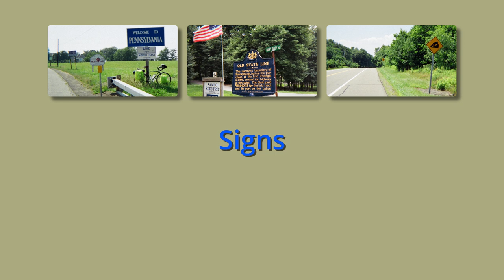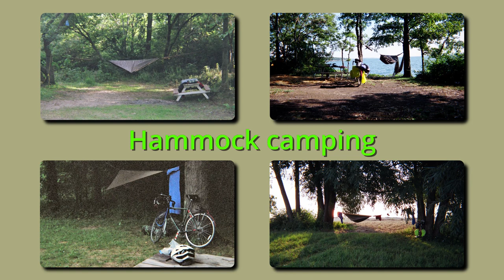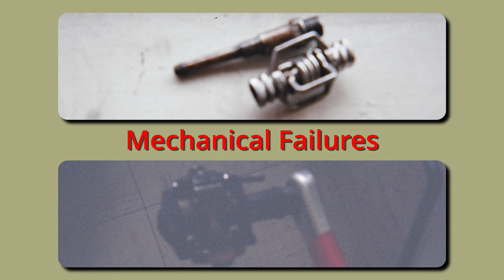Part 1 - Five Years, Five Lakes, Two Bicycles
Join me for the first part of a quest to bicycle tour around all five of the North American Great Lakes. During this journey I share the 2003 journey around Lake Erie with you with some pictures and discussion of my experiences. I also give you a sneak peek into what eventually turned into a quest to ride around all five of the North American Great Lakes.

(subtitles/captioning are available in multiple languages)